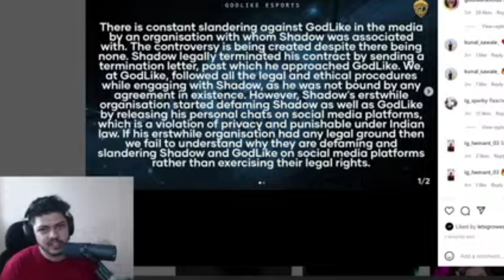Godlike Esports Big Statement Against TSM🔥Godlike Strict Action Against TSM#godl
Hello,
Thanks For Reaching To My Channel.
THIS CHANNEL IS NOT MADE FOR SPREAD
ANY HATES
This is a Gaming Channel for Fun and
Entertainment onlyWhere I upload Pubg
Highlights, Funny moments of our BGMI Pros
Just to updates and Entertainment of our
Viewers.

immediately,Don't report the video

 As it takes lots of hardwork,time and courage for
making such videos.
Only Nevws and highlights, NO CONTROVERSY.
THANK YOU FOR YOUR LOVE AND SUPPORT.